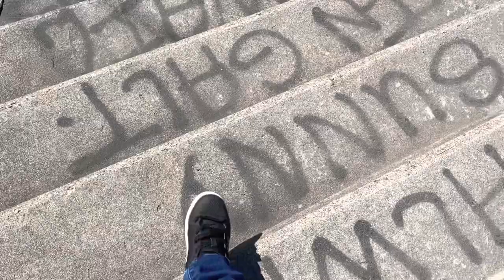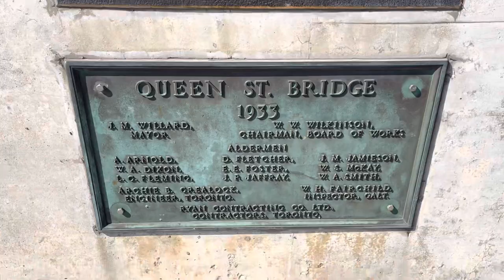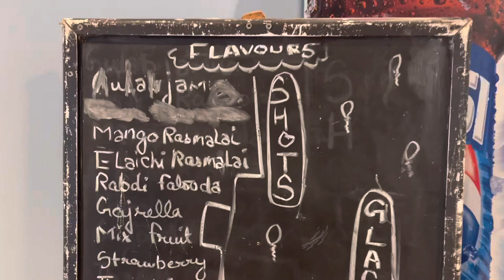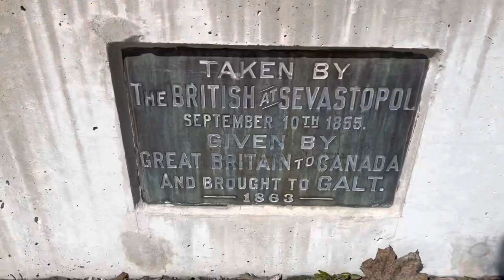Walk in Canada’s Sunshine | @AparnnaWonderworld | GALT(Cambridge)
Beautiful small town of Cambridge, historical buildings,churches and beautiful river.

picking in Canada, pumpkin patch

distillery district lights n decoration